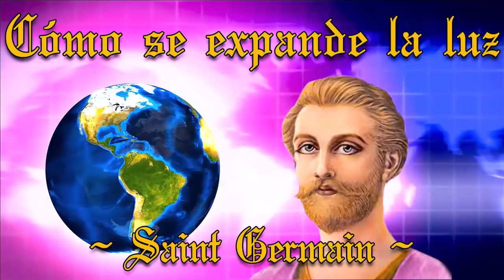COMO SE EXPANDE LA LUZ- SAINT GERMAIN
Vídeo preparado especialmente como apoyo a estudiantes de metafísica. Mucha paz, amor y bendiciones para tod@s!!!